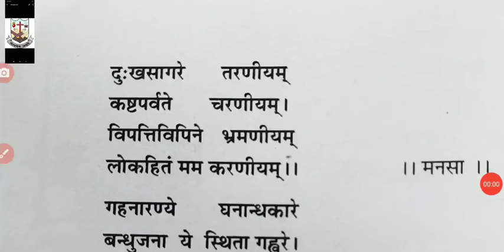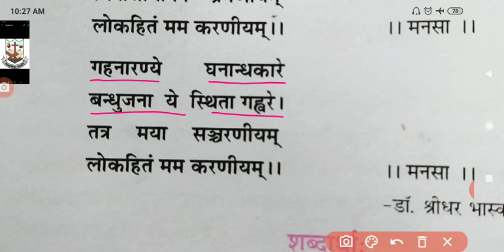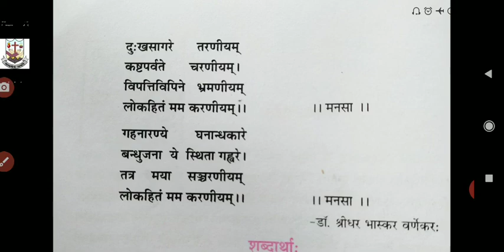RBSE Class 10 संस्कृत पाठ 7 लोकहितम मम करणीयम्